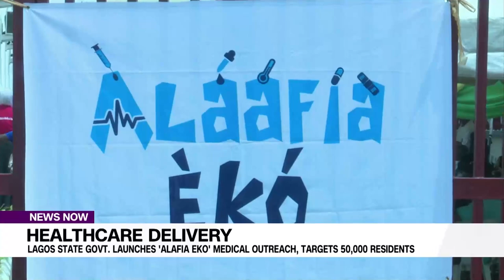Healthcare Delivery: Lagos State Govt. Launches 'Alafia Eko' Medical Outreach, Targets 50,000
As part of an initiative to provide residents free, comprehensive healthcare services, the Lagos state government has launched the Alafia Eko medical outreach across its six health districts.